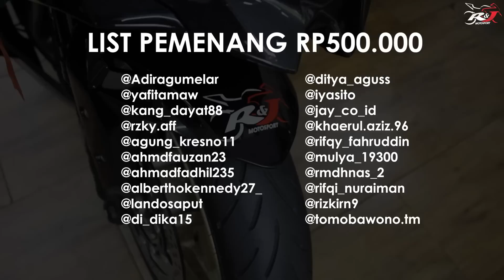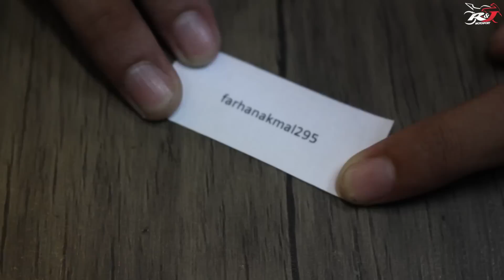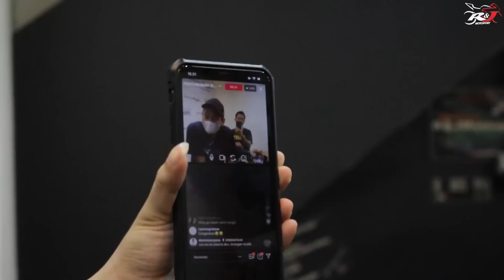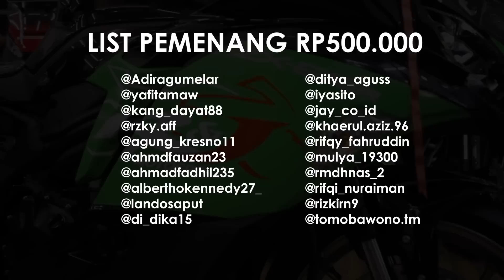Hari yang paling dinanti.. Pengumuman Giveaway ZX25R + Uang Puluhan Juta (60 Pemenang)